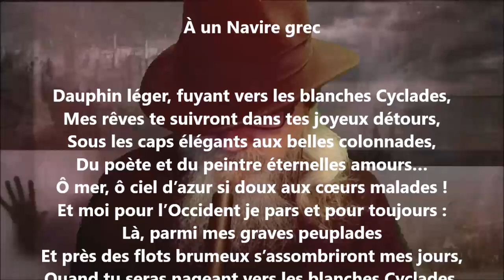À un navire grec - Auguste Brizeux lu par Yvon Jean